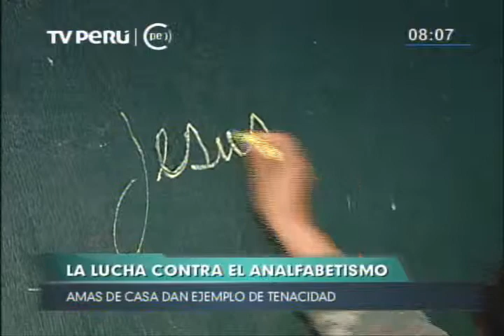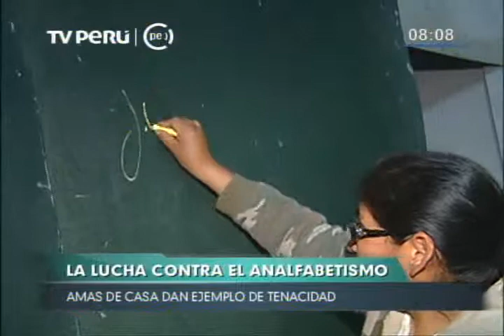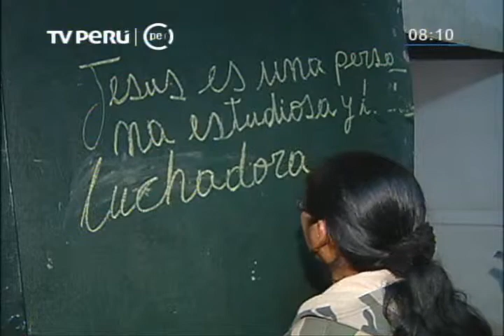Madres de familia dan ejemplo de superación: luchan contra el analfabetismo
En Villa María del Triunfo, madres de familia participan de un programa que las está ayudando a superar los límites que le había impuesto a vida el analfabetismo.

Luces de Villa María es el nombre de la iniciativa que involucra a 20 amas de casa, quienes ahora pueden no solo escribir y leer o hacer operaciones matemáticas, sino también ayudar sus hijos en sus tareas, algo muy importante para estas humildes señoras.